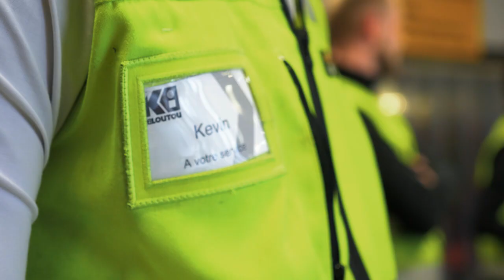Le choix de l'alternance chez Kiloutou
Les stages et contrats en alternance constituent un premier pas chez Kiloutou. Une véritable source d’échanges, d’enrichissement et de diversité pour construire ensemble les/vos projets professionnels !